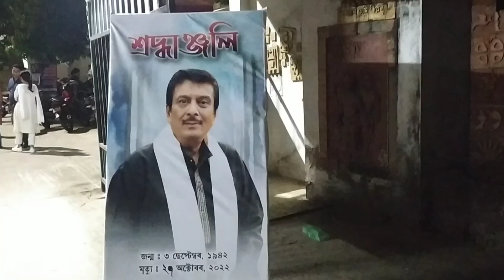বিদায় চিৰসেউজ শিল্পী || অভিনেতা Nipan Goswami আৰু নাই || সকলোকে কন্দুৱাই গ'লগৈ অজান দেশলৈ